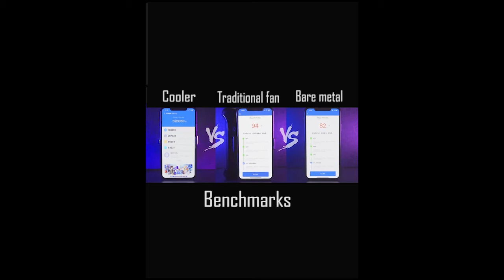HOT!Mobile phone radiator Don't worry about overheating the game Causes the game to Caton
Break the traditional fan cooling
Using semiconductor refrigerator refrigeration technology
Do n’t worry about the phone, the game is overheated, causing a freeze